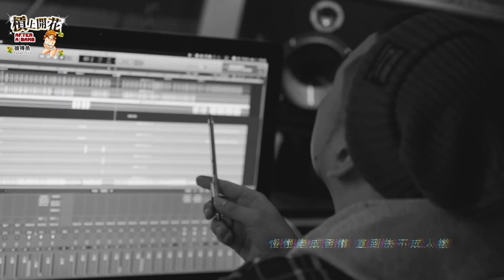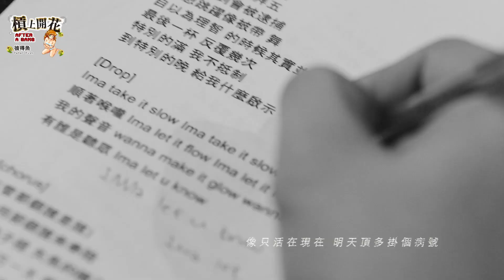槓上開花 Vo1-合肥雙煞的失業之旅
與好兄弟的內心獨白，一起失業的合肥雙煞二人組，跟大家聊聊天！ 不知道大家最近都在幹嘛呢？

Peter FIsh Instagram:  fat_peter_fish
DJ BOSS Instagram : nickthemeal_hangry